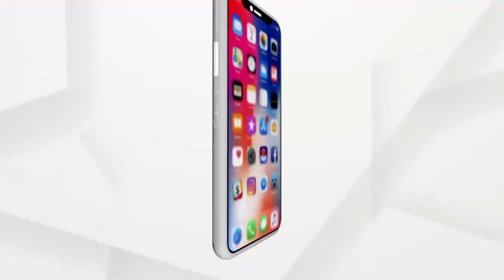Wuhan Lab Leak: Wall Street Journal Pointed Out Possibility Of Corona Virus Origin From China